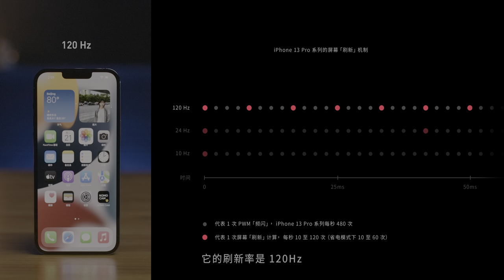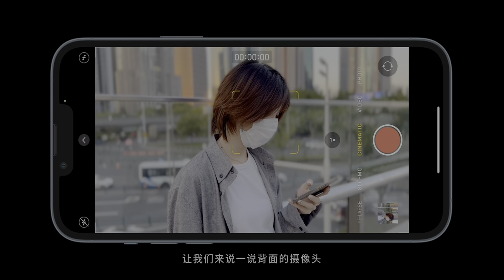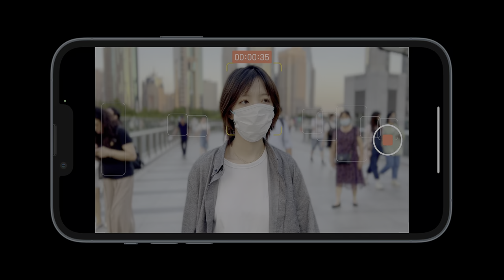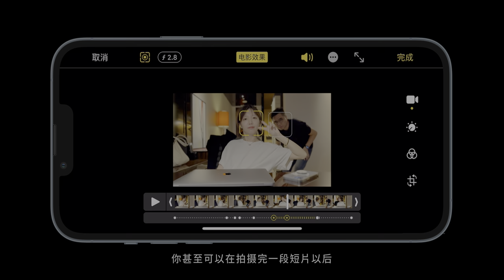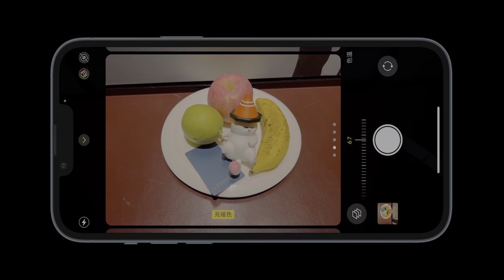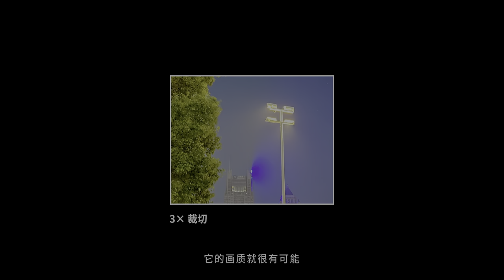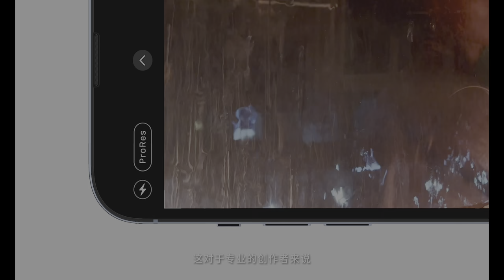平凡开箱：iPhone 13 及 13 Pro 全系，显示及影像解读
00:00 外观的变化
00:35 慢动作的高刷屏 & 一个耗电对比
01:40 「电影效果」的全面拆解
03:15 「电影效果」目前的问题
04:01 让我们看看「色彩风格」是什么
04:33 出门拍了一些微距摄影作品
04:58 iPhone 13 基础版的相机素质
05:38 iPhone 13 Pro 版的相机素质
06:21 长焦摄像头的问题和解法（非常实用）
07:06 总结